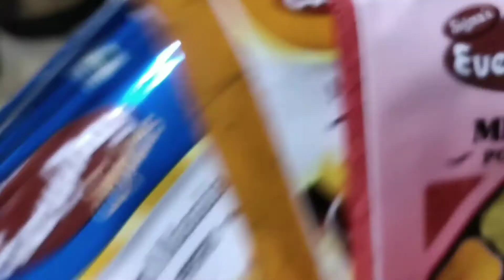31st December বুলি তামাম খানা খালোঁ// বছৰৰ শেষৰ দিন কেনেকৈ কটালো//mr জীৱনত প্রথম বাৰ কি বনাই খুৱালে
31st December বুলি তাতাম খানা খালোঁ//বছৰৰ শেষৰ দিন কেনেকৈ কটালো//mr  জিৱনত প্রথম বাৰ কি বনাই খুৱালে